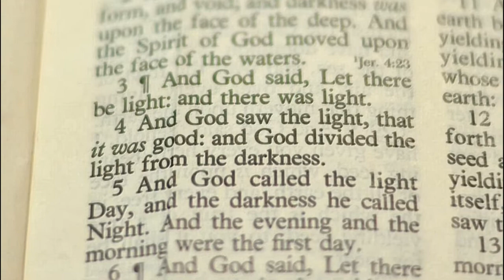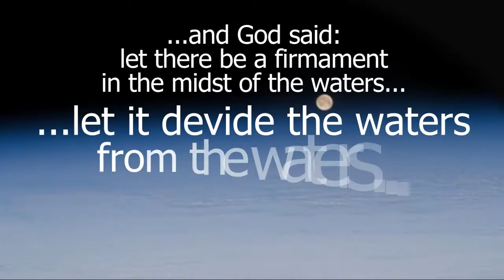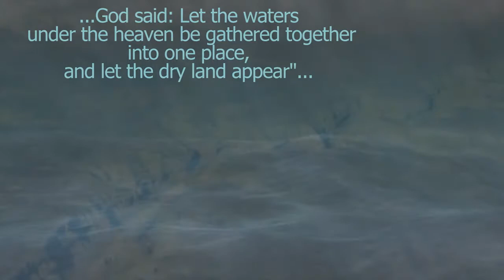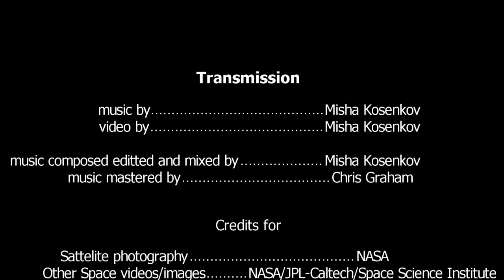"Transmission" [Music Video] based on Apollo 8 Christmas Broadcast.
On Decebmer 24, 1968 "Apollo 8" astronauts (William Anders, Jim Lovell, Frank Borman) read from the Book of Genesis as they orbited the Moon.
 Enjoy the track that I composed having been inspired by the words of their broadcast.
 Music composed, edited and mixed by Misha Kosenkov.
 Music video by Misha Kosenkov.
 Music mastered by Chris Graham.
 Credits for the original recording of Apollo 8 broadcast as well as Space images/videos, Space vizualizations, and Sattelite photography: NASA/JPL-Caltech/Space Science Institute/Goddard Space Flight Center Scientific Visualization Studio.